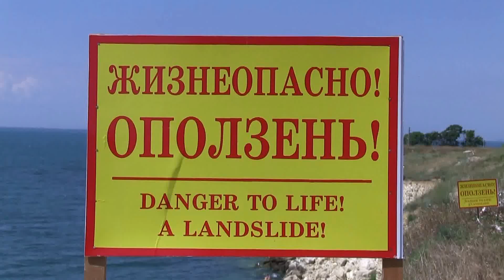Оползень в Карантинной бухте в Севастополе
26 июня в Карантинной балке в Севастополе в результате продолжительных ливневых дождей сошел оползень. Ситуация в несанкционированном месте купания и отдыха остается небезопасной. Участок весом в несколько тонн продолжает сползать к береговой линии.